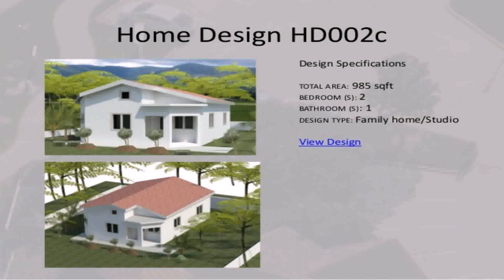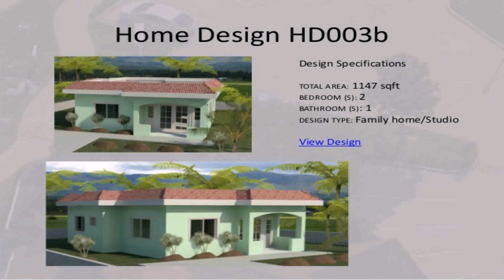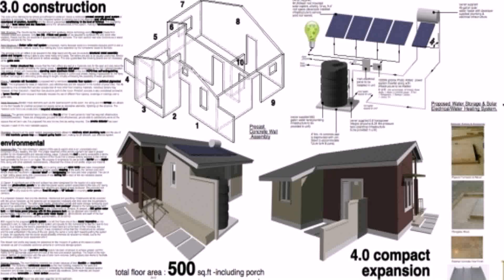House Plans Designs Jamaica (see description) (see description)